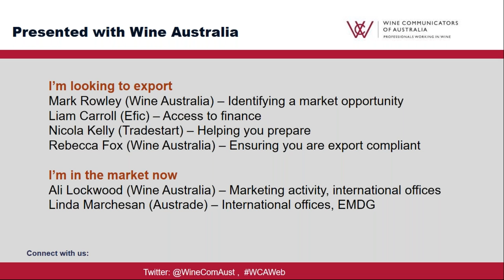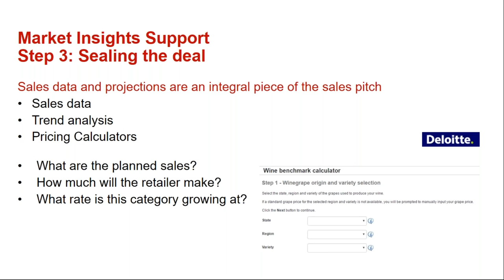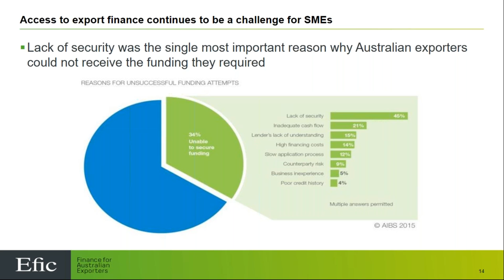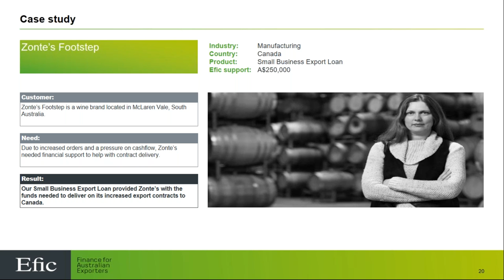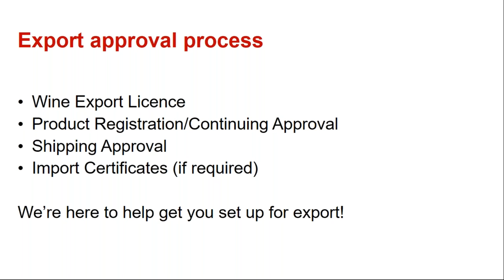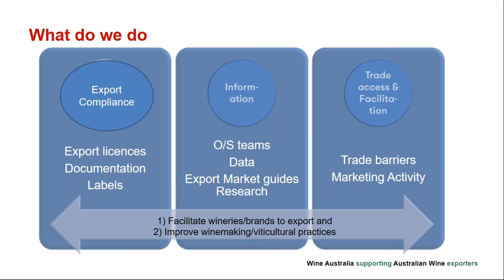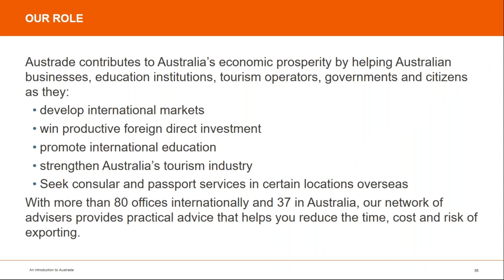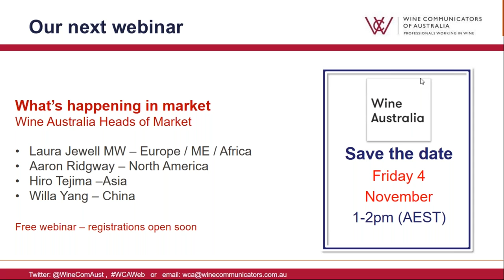Export Workshop (webinar recording)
In this webinar you’ll hear from range of sector experts to give you a complete understanding of the export process, while offering step by step advice on how to approach exporting and make the most of the opportunities available. Some of the topics being covered will include obtaining a licence, product registration and permits; knowing what data and resources are available to identify which market is right for you and what market program opportunities are available for new exporters. There will also be advice from Austrade and Tradestart on different grants and support that is available both overseas and in your region and Efic will discuss how the Federal Government Agency can provide finance for exporters.